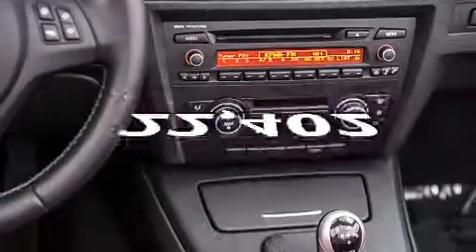2011 BMW M3 Beverly Hills CA 90036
Year : 2011
 Make : BMW
 Model : M3
 Engine : 4.0L V-8 cyl
 Trans . : Automatic
 Exterior : Gray
 Miles : 22,402
 Interior : Red

 2011 BMW M3 Beverly Hills CA